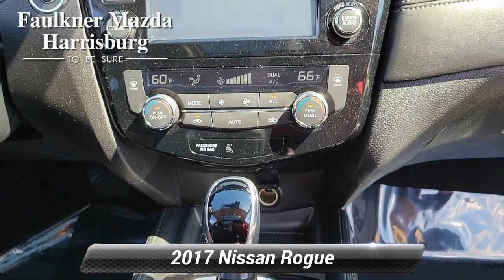Used 2017 Nissan Rogue SL, Harrisburg, PA HC754641